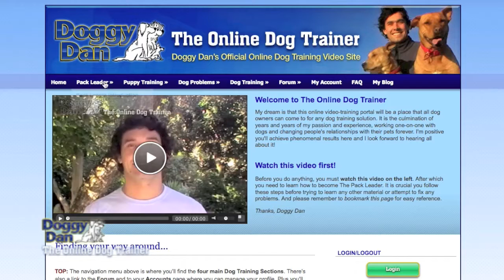Interview With Doggy Dan | The Online Dog Trainer Review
Click the Link For Free Videos and $1 OFFER

How to raise the perfect Puppy. Doggy Dan looks at the most important things that you need to train your puppy and what is commonly taught at puppy school. Training the sit, down and stay is good fun and can be useful but having a dog who is sociable and well behaved around other dogs and people is much more important. Generally puppy school is not going to ensure that you achieve this.